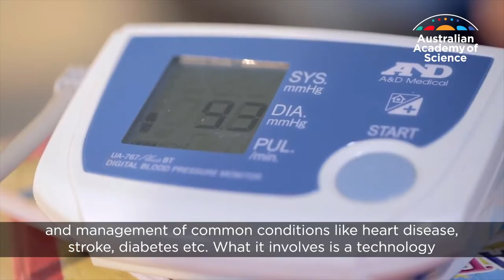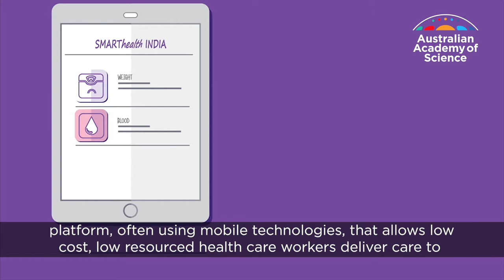Smart tech to deliver global health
'Worldwide we waste billions of dollars and there's a lot of human suffering as a result of either ineffective or inefficient care being delivered.'

Professor Anushka Patel of the George Institute for Global Health, University of New South Wales Sydney is the 2018 recipient of the Australian Academy of Science Gustav Nossal Medal for Global Health.